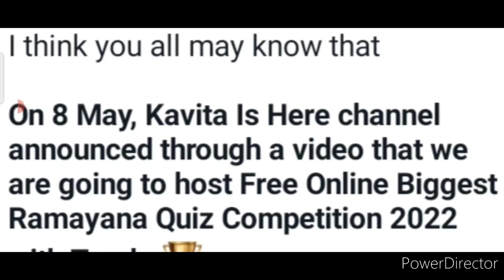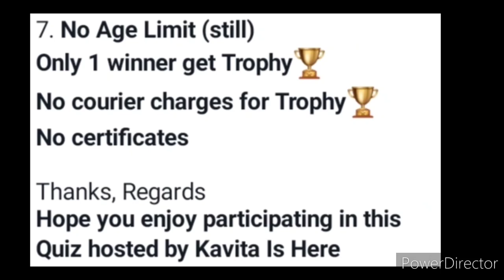😱Kavita Is Here Hosts Free International Competition🆓Win Trophy🏆🥇No Charges🔥Online Competition 2022😇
about-
Kavita Is Here channel is back as a host with World Biggest Free Online Quiz Competition 2022 on Ramayana
win Trophy

YouTube.com/KavitaIsHere

3 Best A4 size Drawing books set in affordable amount